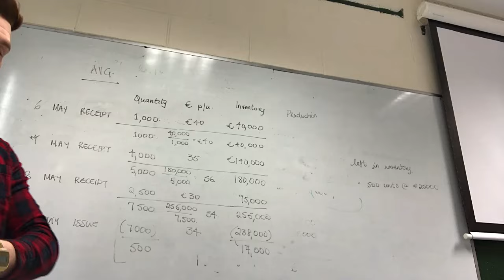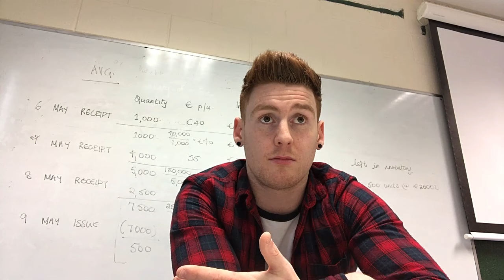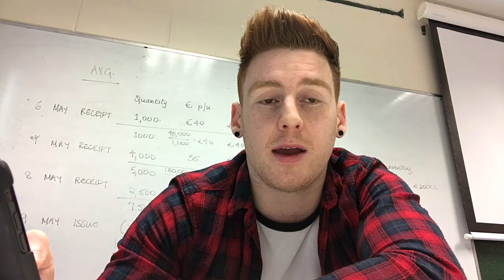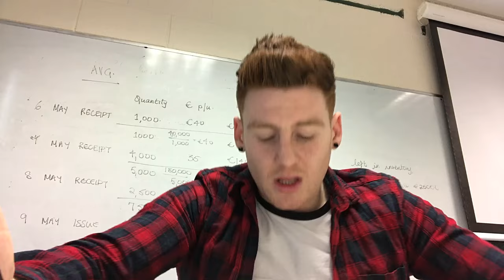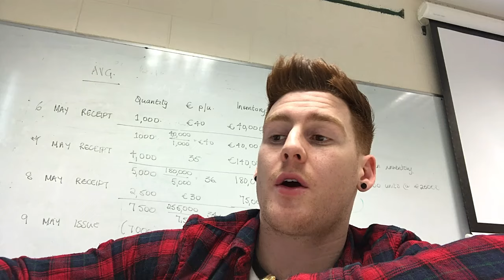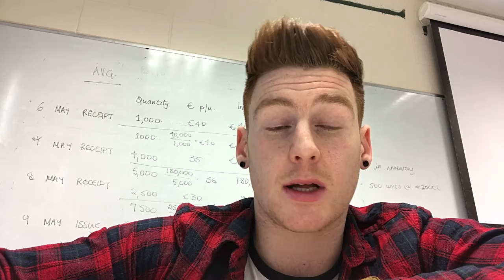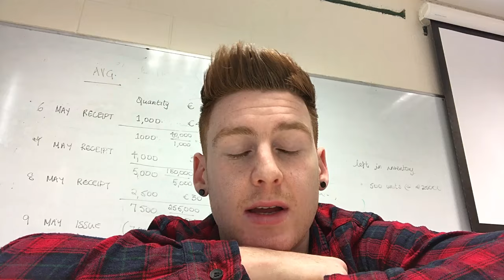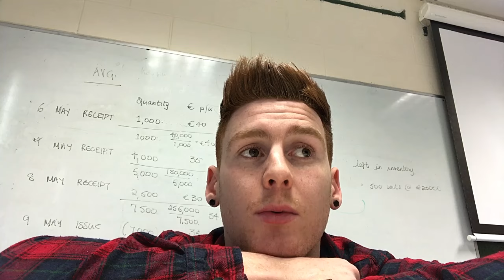Q&A #3 | PLYOMETRICS & WOULD I PLAY FOR LOUTH?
I have loads more video's regarding GAA Training and Nutrition and how i changed my life with one single transformation! Feel free to sub and enjoy all the links below for information and discounts on MyProtein products. xo

My Top 3 Supplements for GAA
Creatine Monohydrate
Whey Protein
BCAA

I offer loads of different social media accounts that you can follow too!

I also have a website for you folk to follow any programs and help for weight gain, weight loss and performance on the pitch! I can also help you transform your body just like i did with mine!